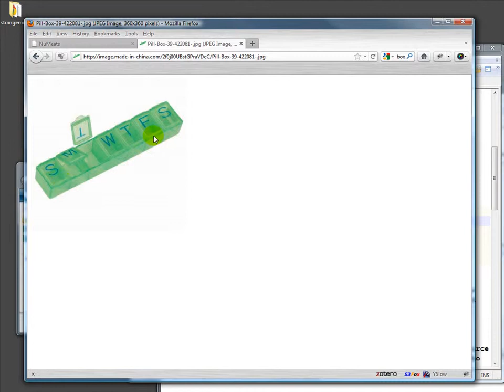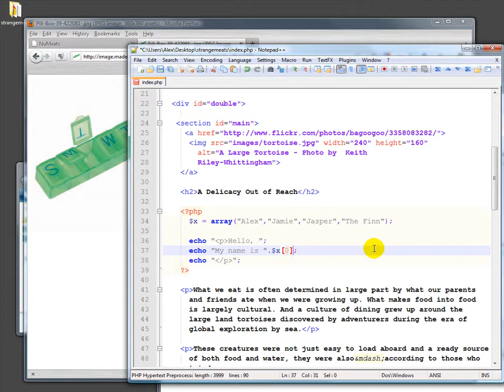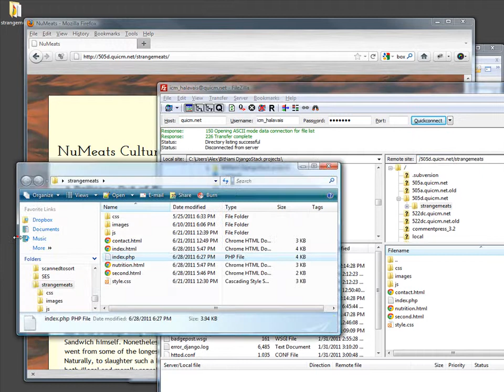PHP Arrays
Representing arrays (including associative arrays) in PHP